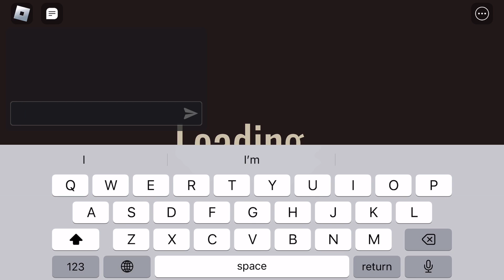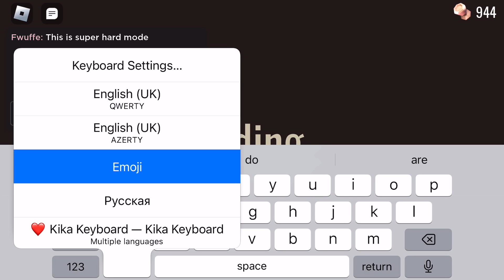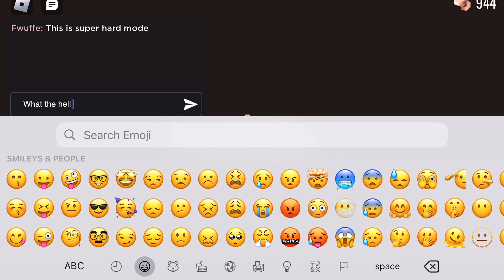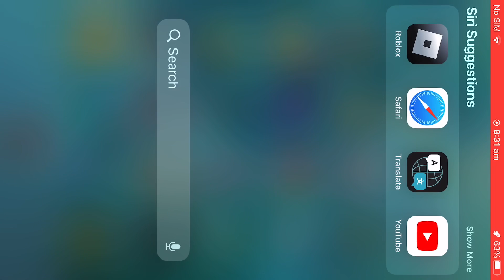Playing doors super hard mode!